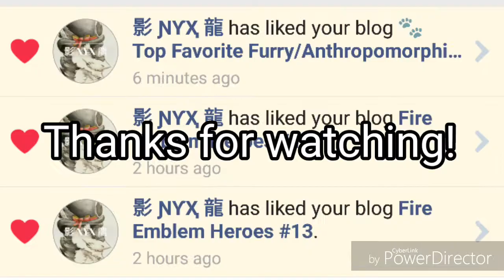Armello Gameplay #2 The Hunt Is On!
Make sure to give my video a [LIKE][COMMENT][SHARE] to be shouted out in my next video! and also guys if you are new to my channel please give me loving [SUBSCRIBE] and hit that [NOTIFICATION BELL] to be notified of what video comes out next!

Skype: Brian Aldave
Xbox One: Lonewolfalpha03

Support your fellow YouTuber by giving a subscribe to my channel! and also don't forget to like my videos, comment, and share! you can also find me on my social media, a link is at the bottom of the description.